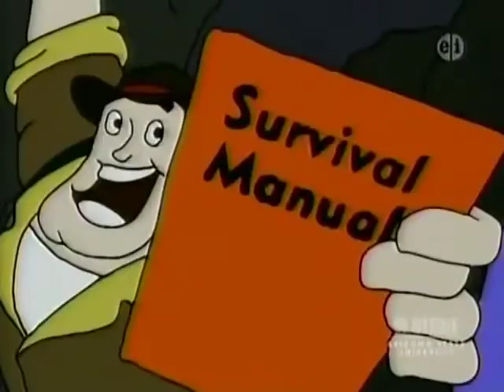Between the Lions: Cliff Hanger Sings the Blues (Version 1)